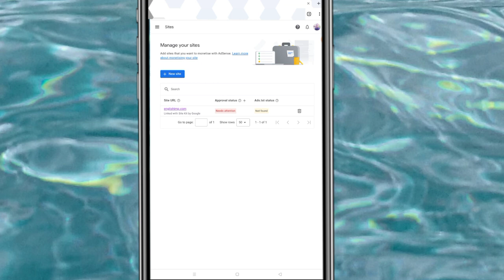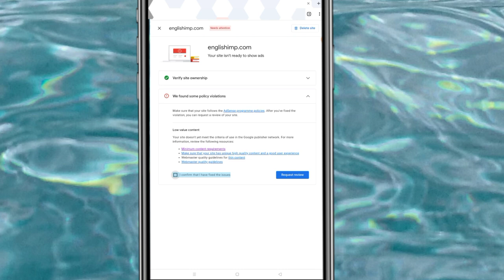AdSense Fix Approval status Needs attention Problem